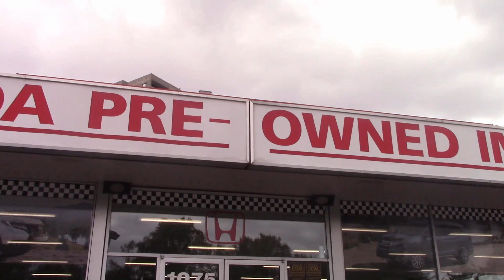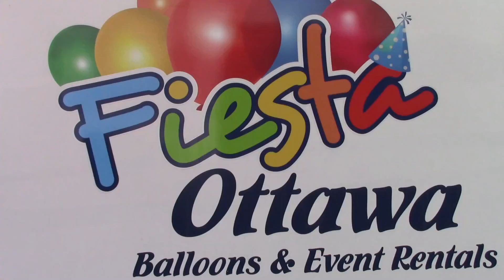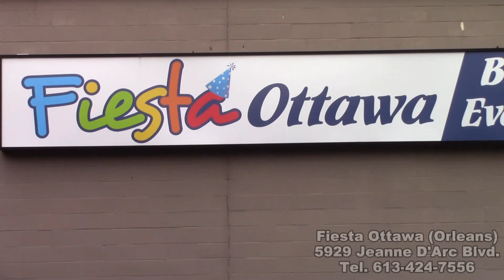Quienes Somos Ottawa y Gatineau Jeremie Nieto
Jeremie Nieto, joven de raices Mexicana quien es ejemplo de diciplina, pasion, orgullo y dedicacion